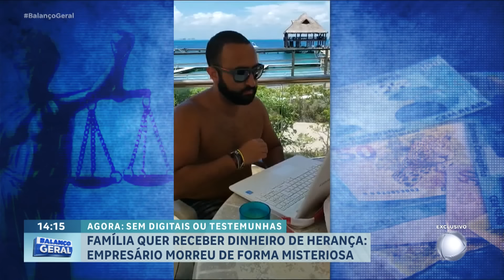Corpo de empresário está no IML há meses devido a fraude alegada por seguradora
Briga na justiça por seguro de R$ 66 milhões faz corpo de empresário permanecer nas dependências do IML por 10 meses, sem previsão de que a família consiga enterrá-lo. A seguradora, responsável por pagar a indenização, alega fraude e levanta a suspeita de que o corpo não seria de José Matheus Gomes. O empresário pagava por mês o equivalente a R$ 80 mil para a seguradora e deixou como única beneficiária sua ex-esposa, com quem tem um filho. Ele foi encontrado morto dentro do próprio carro com um ferimento na cabeça provocado por arma de fogo. A arma localizada no veículo não tinha impressões digitais e as mãos da vítima não tinham resíduos de pólvora. Apesar de a perícia ter constatado que Matheus foi vítima de um homicídio, a seguradora tenta provar o contrário e novos exames estão sendo realizados.